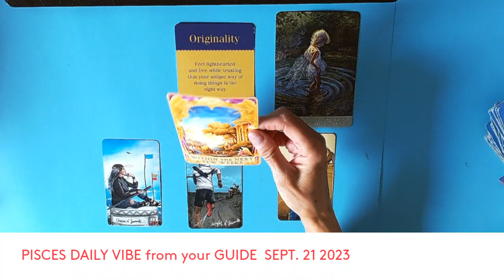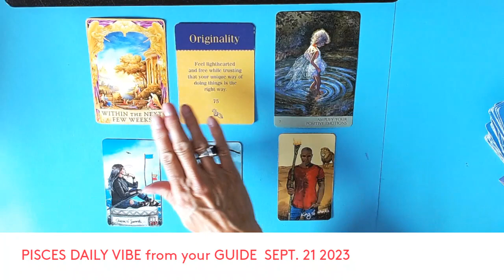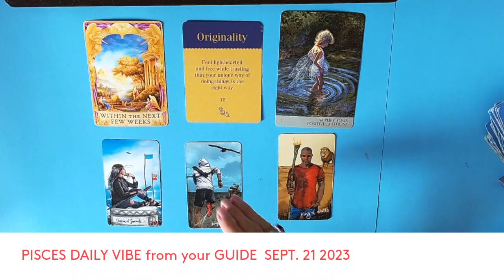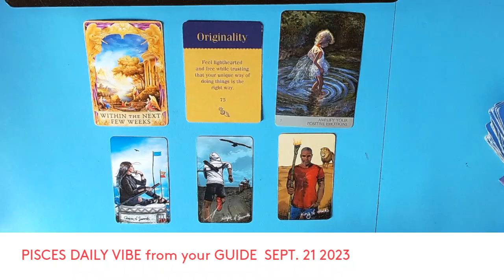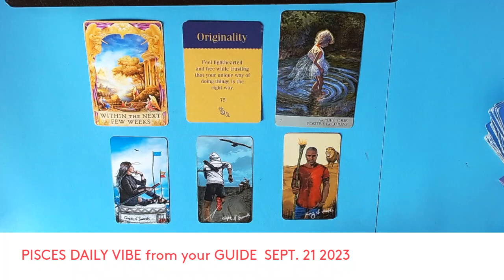PISCES DAILY VIBE from your GUIDES SEPT. 21 2023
PISCES DAILY VIBE from our GUIDES
 THANK YOU ALL THAT HAVE SEND ME A $5.00 * THANKS*
THANK YOU TO ALL THAT HAVE BOUGHT ME A COFFEE /$5.00